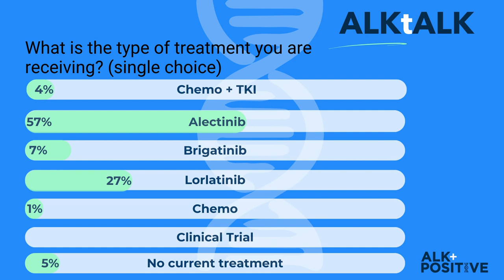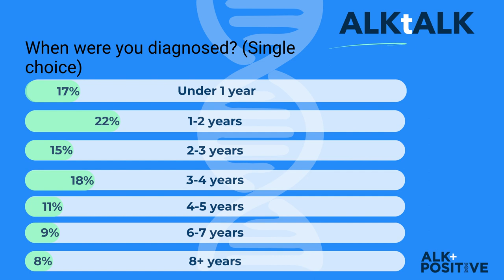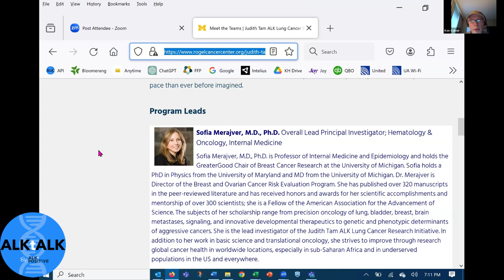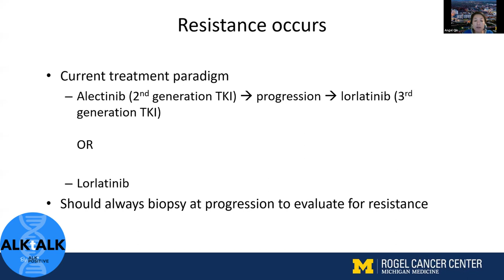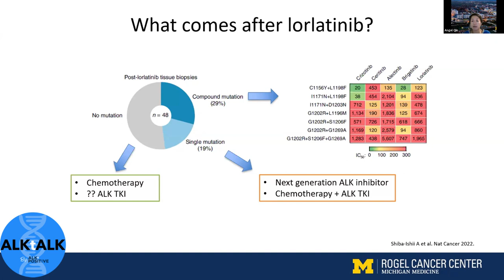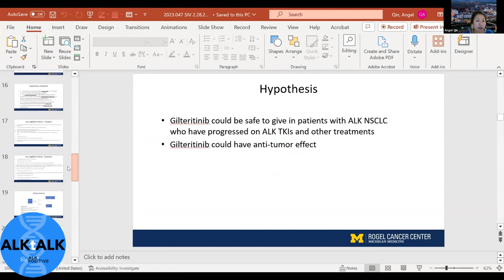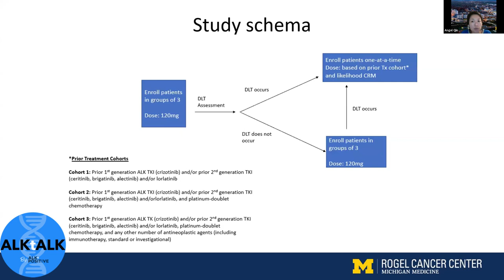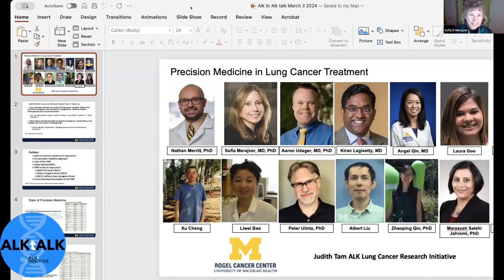University of Michigan Team Returns to ALKtALK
View this recording to hear from two dedicated researchers/oncologists from the University of Michigan’s Rogel Cancer Center. Dr. Angel Qin shares information on the Gilteritinib trial that will be opening soon, while Dr. Sofia Merajver shares an update on the Judith Tam ALK Lung Cancer Research Initiative. ALK Positive, Inc Director of Research and Clinical Affairs, Dr. Ken Culver moderates. Tune in to be informed and empowered!